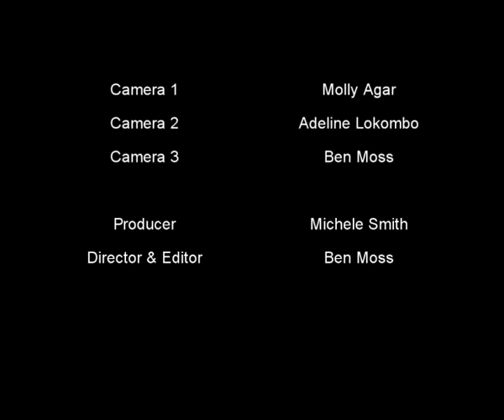Eastlea BBC News Report catches up with Nicola White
Students at Eastlea Community School caught with Nicola White on BBC News School Report Day.